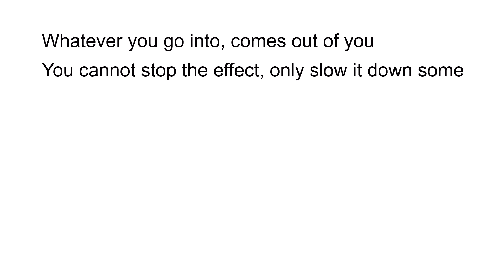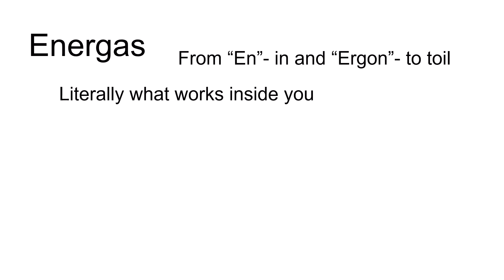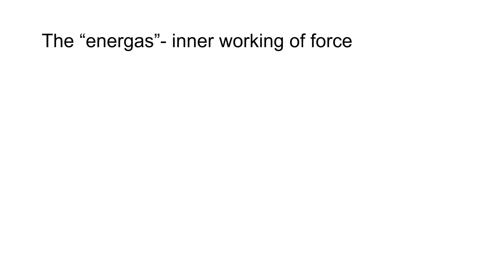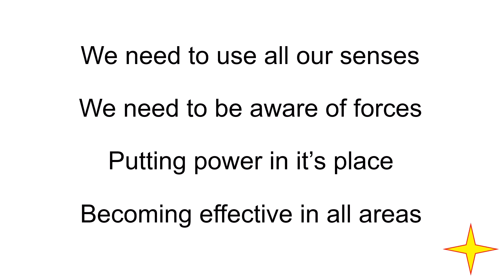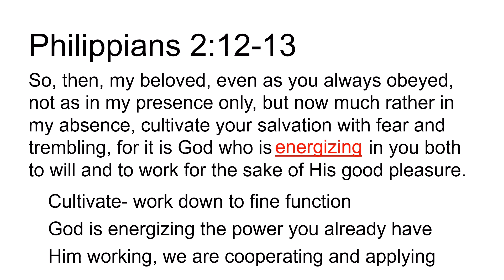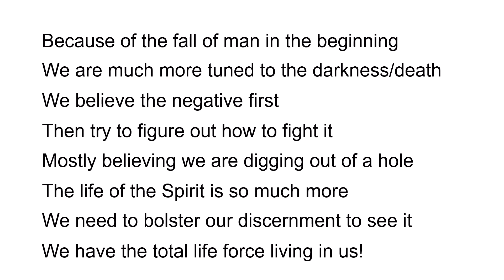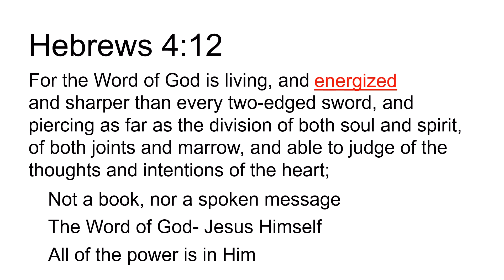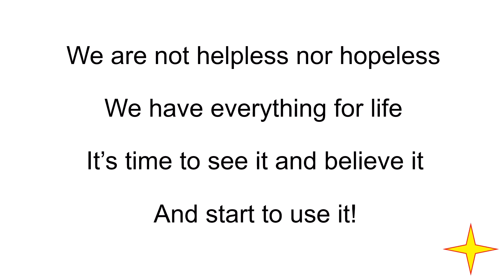Energy 2 His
Discerning the force fields that operate in the physical, soulish, and spiritual realms, how they affect us and how to use them.